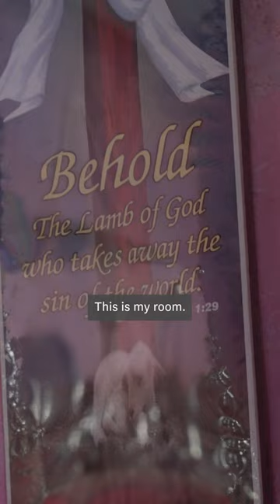I toured the home of a Pakistani brick kiln worker